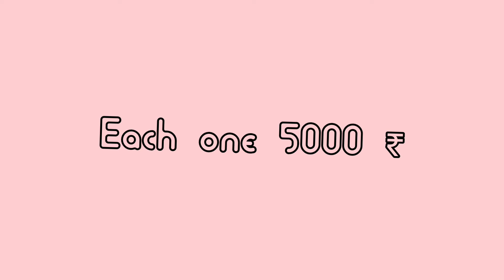Business card ( 🎴Bussiness cards in Rimba Style ) By Riimy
Hii

These Business cards for sale design by me in Rimba style ( Riimy )

I am a hindi song writer if need a song contect me 😊